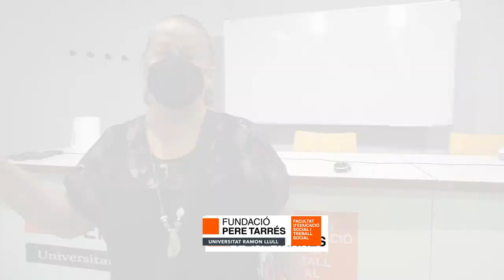Primer dia de classe del Programa Universitari per a Gent Gran (PUGG)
Somriures, retrobaments i la il·lusió de començar un nou curs. Així s'ha viscut aquesta setmana el començament del Programa Universitari per a Gent Gran (PUGG) de la Facultat d'Educació Social i Treball Social Pere Tarrés - Universitat Ramon Llull, en el qual hi participen una vintena d'alumnes.

Segons un estudi recent d'aquesta facultat i de la Xarxa Vives, aquest programa ofereix uns beneficis en la salut mental i física dels seus participants. La Isabel Devesa, l'Anna i la Magda Bieto ens expliquen els seus avantatges, així com els motius pels quals s'han apuntat.

Vols saber més sobre aquest estudi i els seus beneficis? No et perdis el testimoni d'aquestes tres alumnes.